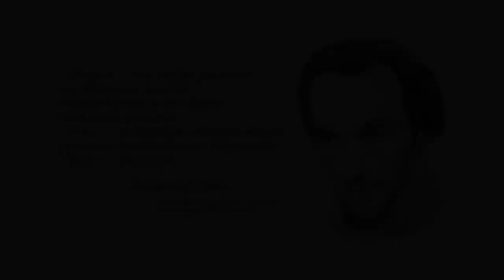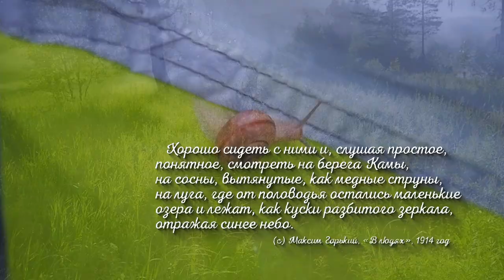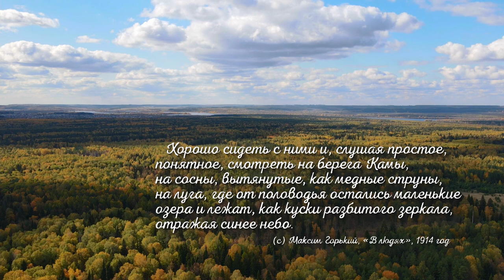ВиллаДубники - Райское место прямо на берегу реки Кама.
Вилла «Дубники» - это комфортабельная территория всего в 16-ти километрах от Нефтекамска. В тиши, за лесом из сосновых и дубовых деревьев, в маленькой бухте неподалёку от моста через Каму между Удмуртией и Башкирией.
Вилла «Дубники» идеально подходит для проведения выездных тренингов, закрытых мероприятий, для семейного отдыха и отдыха в кругу друзей, семейных торжеств.